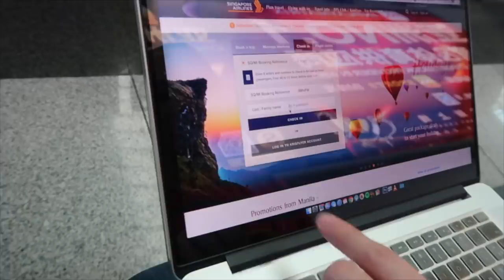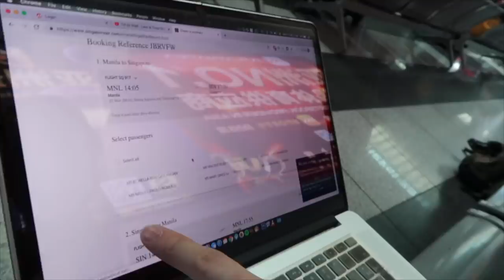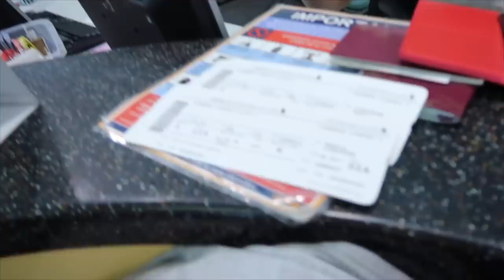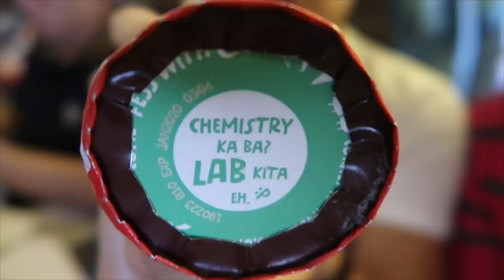My First Travel Abroad With Pat (Singapore PART 1)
Suhdude! After the 4 years of friendship with Patrik Franksson, we never we're able to travel outside of the Philippines yet. This is it! As said in last UMM (Unbox Me Monday), we are here for the Sony Event. Travel with us on this 3 days experience. Enjoy part 1 of the three vlogs series!

Hi, i'm Vince Vandorpe. Filipino Belgian, grew up in Belgium and moved to the Philippines.
From modeling to acting and sharing my journey on Youtube. Be part of the Vandorpy Family
by "swbscribing" and make sure you hit that notif bell to not miss out any updates!

And YES I played the role Avi in Meant To Be.